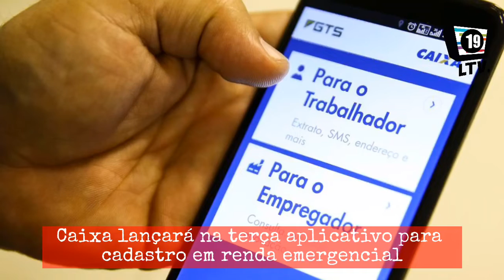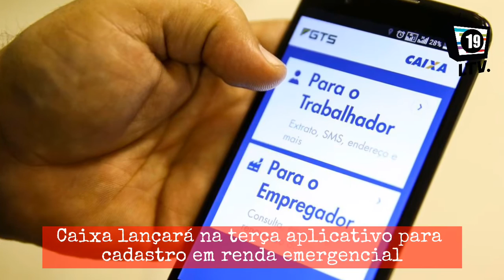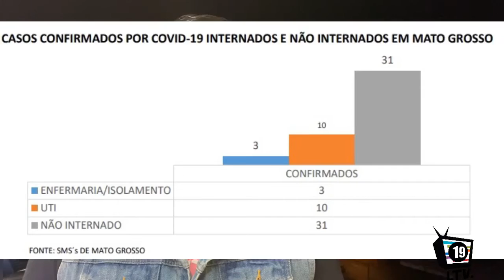Jornal Virtual LTV. | 03.04.2020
Olá! Confira os destaques do Jornal Virtual de hoje (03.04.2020):

Mato Grosso registra primeira morte por coronavírus; vídeo
Portaria estipula duração máxima de 4 horas para velórios realizados na Capital
Estabelecimentos comerciais de gênero alimentício colaboram com medidas de prevenção ao Covid-19
Toffoli defende saída “diagonal” para isolamento por novo coronavírus
Governo zera impostos de produtos usados no combate ao coronavírus
Quando será o pico do coronavírus no Brasil?
China registra 29 novos casos importados e dois de contágio local
Ministério da Saúde abre 56 vagas para 32 municípios em Mato Grosso
Caixa lançará na terça aplicativo para cadastro em renda emergencial
Câmara aprova em primeiro turno texto-base do Orçamento de Guerra

Dados atualizados do Covid-19 de Mato Grosso e do Brasil.

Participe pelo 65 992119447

Veja o clima tempo e comentário final. Volte sempre!

Vídeo gravado e editado por celular.